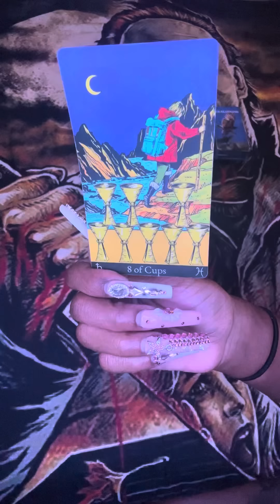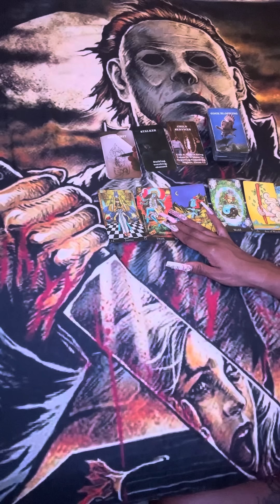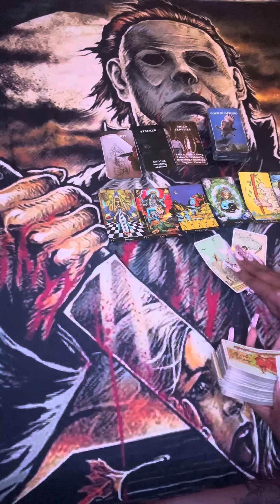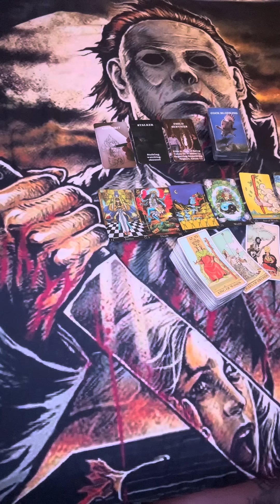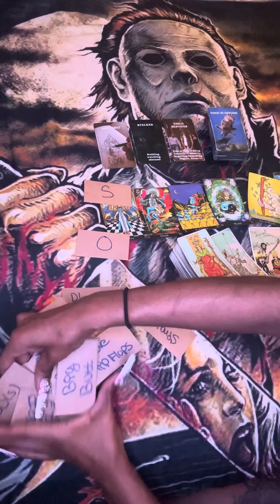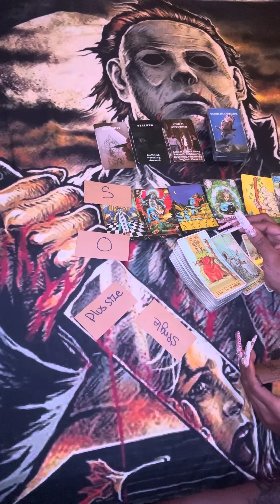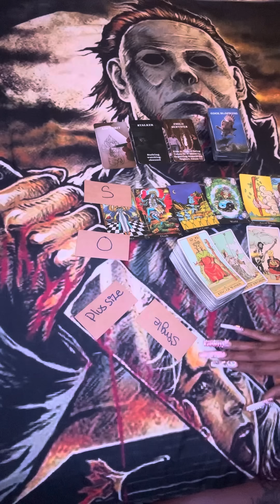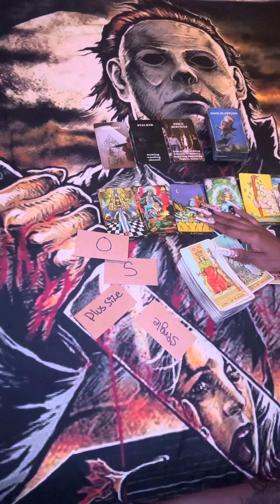🔥 KARMIC MESSAGES: THIS MF BEEN BEHIND ALL THIS SNEAKY SH!T 😑… A LOVER FOR A$$ WHOPPINGS🤷🏽‍♀️